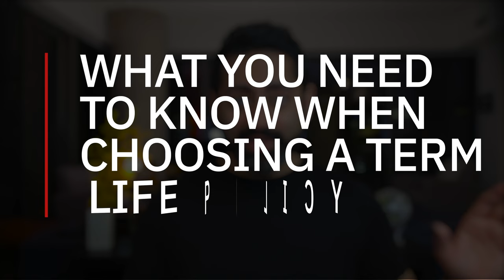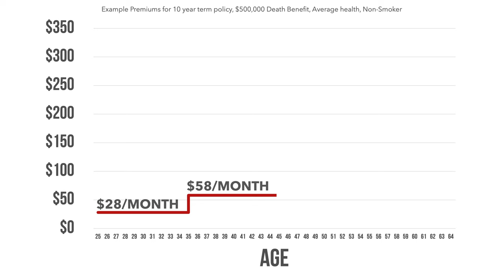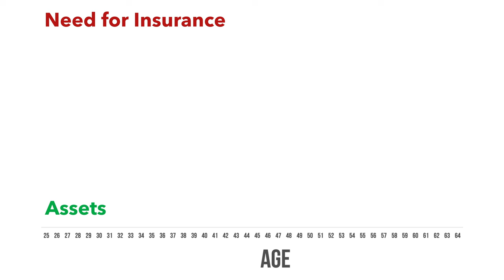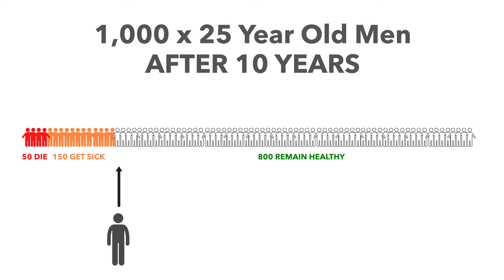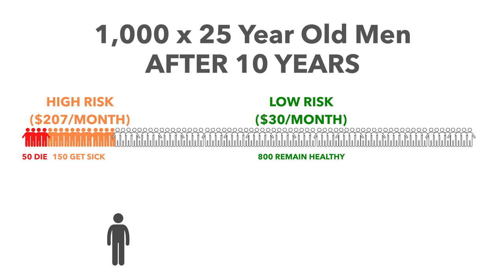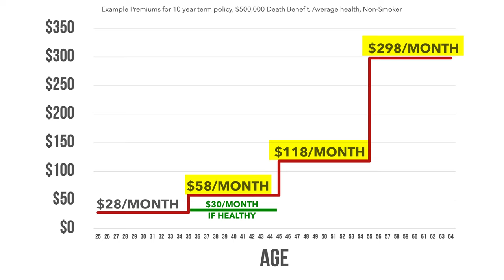Do NOT buy term life insurance online until you understand RENEWABLE vs NON-RENEWABLE policies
Before you buy the cheapest term life insurance policy you can find online, you need to understand the feature of guaranteed renewability. Some of the lowest cost policies are missing this feature (to get the lowest price), but you might find that a policy that is guaranteed renewable makes more sense, and the increased cost might be pennies.

I asked the Financial Services Regulatory Authority of Ontario (FSRA) for their comments about online life insurance advertising and their entire response is posted below in quotes. There is some valuable information here to consider (and I think the general info is relevant to jurisdictions outside of Ontario, too):

"In Ontario, consumers access a wide range of life insurance products in a robust and highly competitive insurance marketplace. FSRA promotes high standards of business conduct by licensing and supervising life insurance agents in Ontario. FSRA protects Ontario consumers by helping to ensure they are treated fairly. Life insurance agents are duty-bound to provide their customers with products that meet their needs. In addition, FSRA expects agents to follow best practices to demonstrate that products meet customers’ needs and that customers understand what they are buying. All promotional material must be accurate, clear, and not misleading. Although comparison websites or advertisements might reference an average price, it’s important to remember that the cost of each customer’s insurance will be determined by the type of life insurance and features they choose and the underwriting risk they present to the insurer. FSRA encourages consumers to take the time to learn about the life insurance options available to them. Consumers should consider working with a licenced life insurance agent to help with their life insurance needs. If someone feels they are being misled and not being treated fairly they can contact FSRA to make a formal complaint."

00:00 Intro
02:00 Example term life policy
02:55 Renewable term life
04:55 Getting sick during your term
06:22 If you are healthy at end of term
07:15 If you are NOT healthy at end of term
08:40 Are renewable policies more expensive?
10:36 Actual quotes compared
12:00 Personally I would only ever get renewable term
12:30 Life Insurance Needs Analysis

ABOUT ME: I've hosted a personal finance TV show on the Oprah Winfrey Network, used to be a stockbroker, went to school to become a racecar driver (failed), founded a fintech company that provides financial planning software to financial advisors who want to help more people who don't have lots of money, and I consult with wealth management companies on commercializing applications of behavioral finance. I'm also quite fond of donuts.